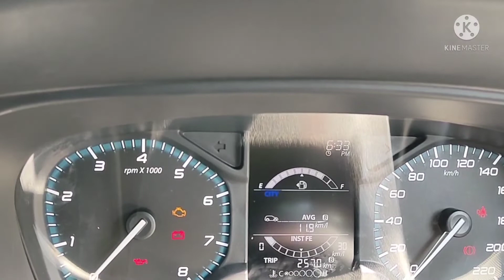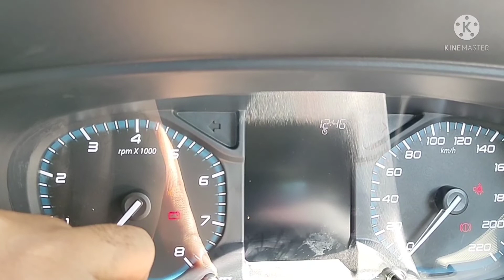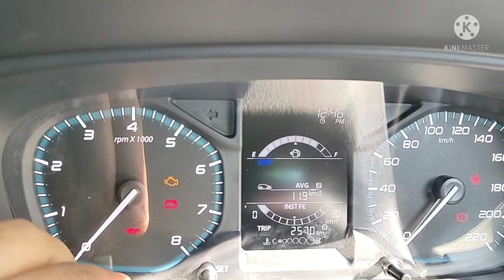tata punch time set (Hindi audio )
tata punch
digital clock set
how to set time in tata punch